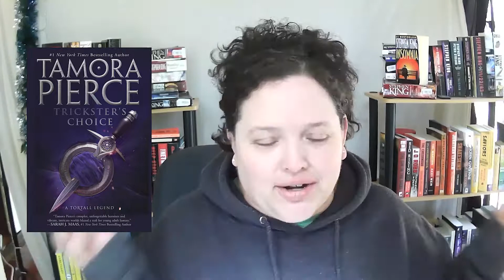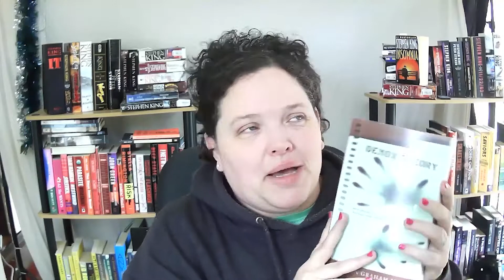Weekly Wrap-up | What did I finish? | What's next?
I finished 6 books this week.
01:00 Trickster's Choice by Tamora Pierce
02:29 Rabbits for Food by Binnie Kirshenbaum
03:54 Purity in Death by JD Robb
04:30 Tigana by Guy Gavriel Kay
07:25 Getting his Game Back by Gia de Cadenet
09:11 Demon Theory by Stephen Graham Jones
12:00 Still Reading
12:45 Up Next